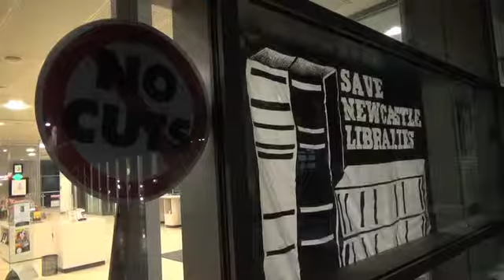tyneandwear sky com Sshh! Sleepover At Newcastle City Library In Campaign Over Cuts And Closures